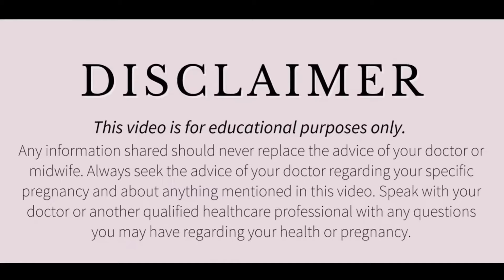Bache ki Potty Me Jhaag Aana|| Jhag Wali Potty In Baby. बच्चे की पॉटी में झाग आना।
Bache ki Potty Me Jhaag Aana|| Jhag Wali Potty In Baby.

Related queries are solved here in this video.

bacho ko jhaag wali potty
baby ko bar bar potty aana
baby
potty problem in hindi
bache ke dast ke gharelu upay
baby is doing liquid potties
green potty in infants
green potty reason in babies, हरी पोटी, causes of green poop in kids, newborn baby green potty
All about baby potty colour
baccho ko dast
baby ki potty
bacho ko patle dast
बच्चे को झाग वाली पोटी
fate dahi jesi poty
navjaat shishu ko jaag wali potty
newborn baby ko potty

डिस्क्लेमर

धन्यवाद
Regards